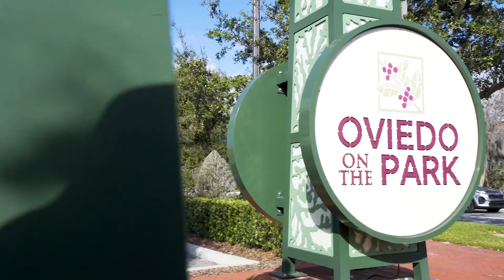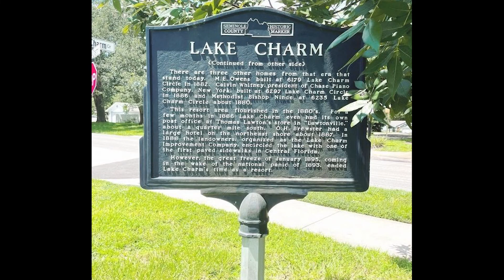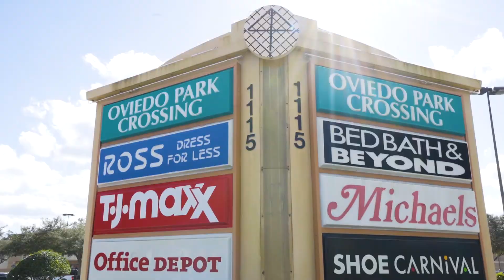Moving To Oviedo In 2022 I Oviedo Community Video I Living In Oviedo I Need To Know About Oviedo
In todays video we discuss all about Oviedo we do a walk through in Oviedo community and discuss what it has to offer when you move or are living in Oviedo. Hope this video help you deicide if Oviedo will be a suburban area where you move to in 2022.

Ready to start the conversation about moving to Orlando Florida?  Click the link below to schedule your private Zoom video call with a member of our team to learn more about the Central Florida and Orlando area.

📲 We have so many people contacting us who are moving here to Central Florida Orlando and we ABSOLUTELY love it! Honestly, if you are moving or relocating here or anywhere in the Central Florida Greater Orlando area, we can make that transition so much easier on you!!

The Dee Team
📲 Call/Text Direct at 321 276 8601